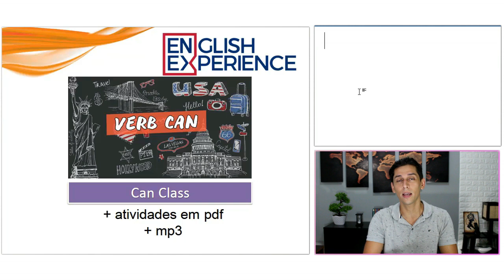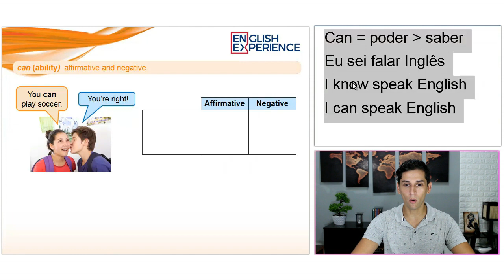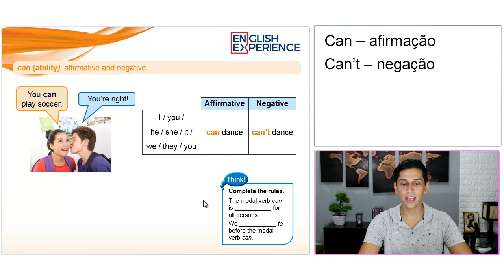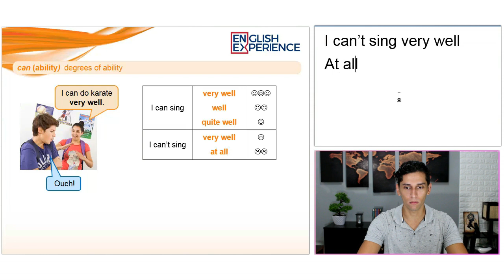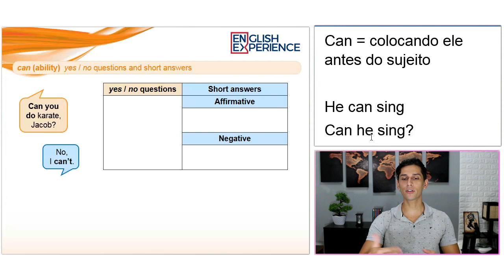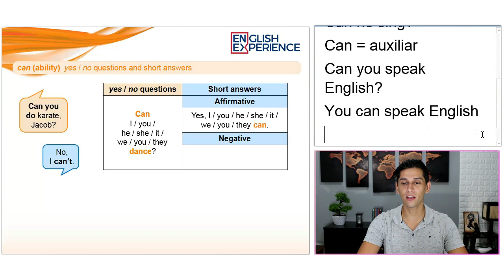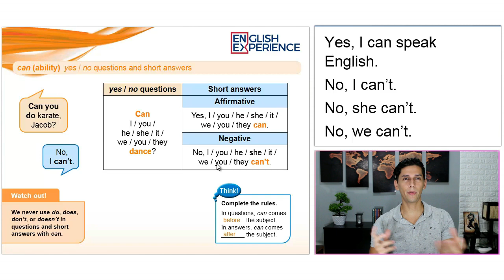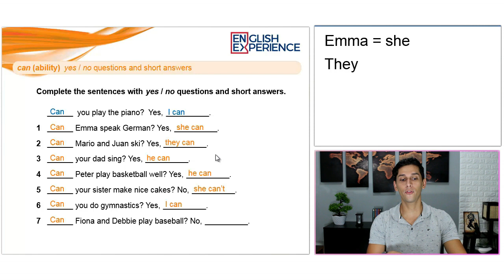Verbo CAN em Inglês AFIRMATIVO NEGATIVO INTERROGATIVO - Aula de Inglês 12 + PDF e MP3 para baixar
E finalmente você vai aprender TUDO sobre esse verbo modal CAN, muito provavelmente o mais importante e mais usando entre todos os verbos modais.

Nesta aula você aprenderá a fazer frases na afirmação, interrogação e negação usando o CAN.

Buscas comuns:

1 - Aprender inglês
2 - Inglês Básico
3 - Aprender inglês online
4 - Aprenda inglês com histórias
5 - Aprender inglês rápido
7 - Como Aprender Inglês
8 - Histórias em Inglês
9 - Audiobooks em Inglês
10 - Dica de Inglês
11 - Inglês para iniciantes
12 - Textos em inglês
13 - Gramática de inglês